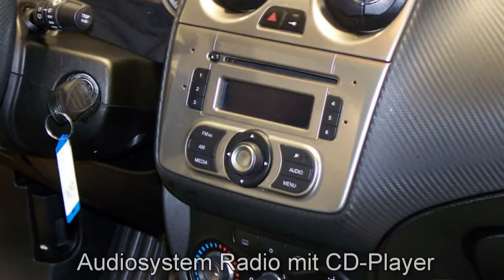Alfa Romeo MiTo 1.4 16V Turismo 01099296 Alfa Rot "Motor Village Hamburg"